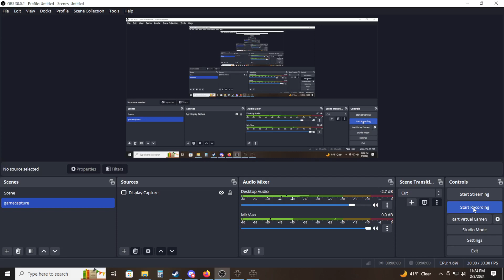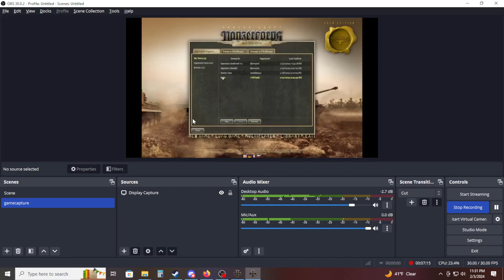Panzer Corps MP Vanilla Campaign Scenario 12 (Day 2) Gustav Line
Gustav Line Day 2:  (Here is the start that we are still in the middle of fighting.)

This battle is hard for the allies period.  Not impossible, but really tough to pull off once the allies run out of prestige.  It becomes a real battle of attrition.  Can you use your forces to overwhelm your opponent, slowly but surely.?  The one who breaks first loses.  Who will it be?

Scenario 12
New mp Campaign with a player who is the 2nd highest rated player on Panzerliga.  The goal is to play the map the fastest.

Now that we are at the mid-point of the war I am not as familiar and you will see me do some dumb moves in these latter battles.  I will try and give a good battle, but I get outplayed here and in Stalingrad, which ended up surprising me to get my butt kicked so well.

I wanted a real challenger to play me on mp.  Now you will see what it is like to play a real player and take the lumps as they come.  Rolls just did not go my way on this one, and my overall strategy was just decimated.  This does not happen often, but something I think I may need to get used to when I play coombes545.  Enjoy!